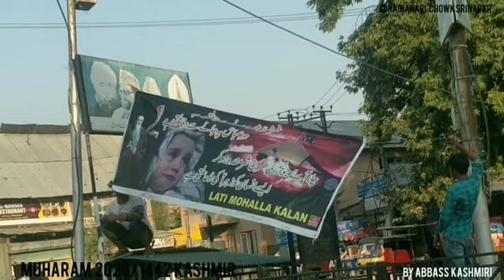Muharam 2020/1442 in KASHMIR preperation.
Muharram procession 2020/1442 preparation in Rainawari chowk Srinagar. Youths of Mir behri dal hoisted labaik ya Hussain flag and police Arrests them.,